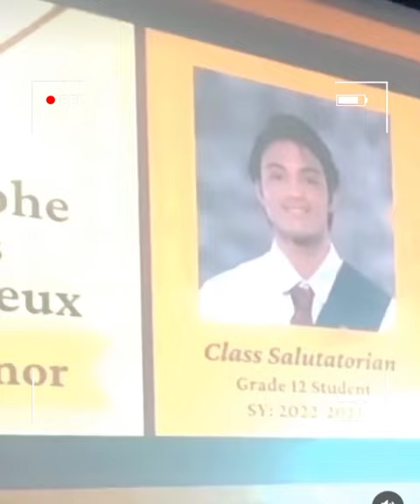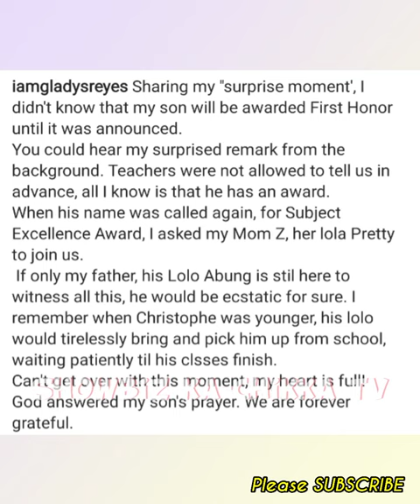Gladys Reyes & Christopher Rojas MANGIYAK-NGIYAK sa SURPRESA ng PANGANAY na si Gian Christophe.Wow!🎓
📣LATEST Showbiz ka-Chikka TV Update:

Gladys Reyes & Christopher Rojas MANGIYAK-NGIYAK sa SURPRESA ng kanilang PANGANAY na si Gian Christophe! Congrats!🎓

Keep Safe!☺